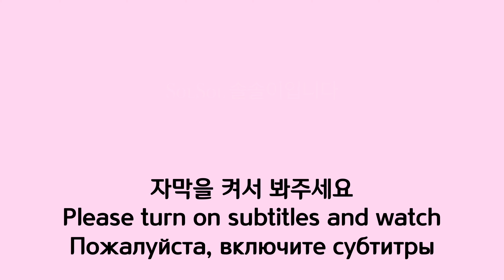[먹방] 해외입국자 귀국 후 첫 불스떡볶이 닭발 중국당면 후기 mukbang мукбанг Корея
안녕하세요 솔솔이입니당❣️

한국 와서 가장 먹고 싶던 닭발을 시켜먹었습니다